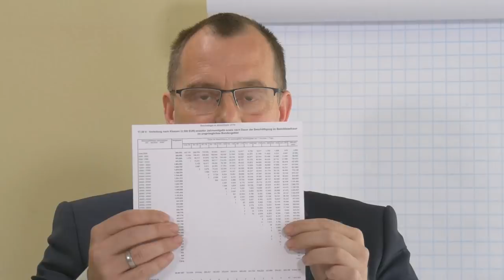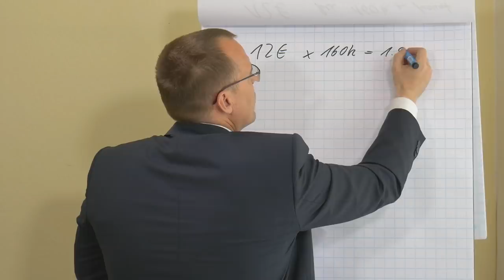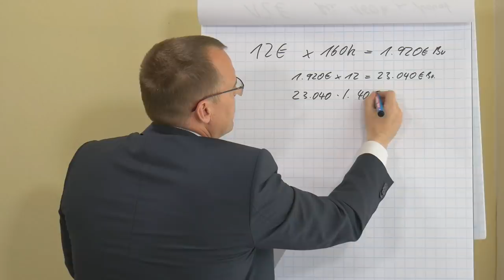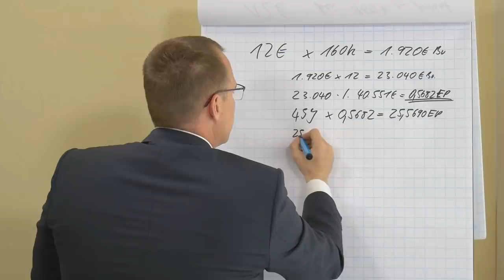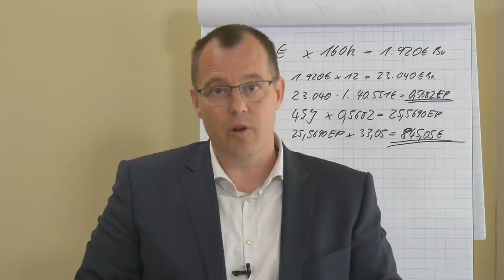Altersarmut - 20 Millionen Rentner könnte es treffen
20 Millionen Menschen erhalten Jahreseinkünfte unterhalb des Deutschen Durchschnittseinkommens. Es droht massenhaft Altersarmut. Mit diesen „neuen“ Erkenntnissen ist klar, die Grundrente muss kommen. Die Ursachen sind der massenhafte Ausbau des Niedriglohnsektors, Leiharbeit, die Hartz-IV Gesetzgebung, Mindestlohn und die viel zu niedrigen Löhne in Deutschland.